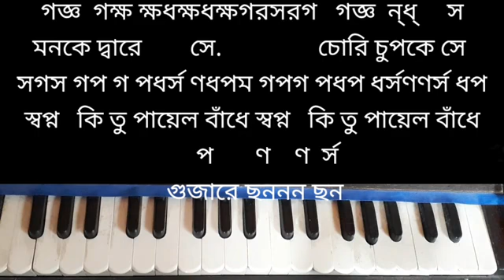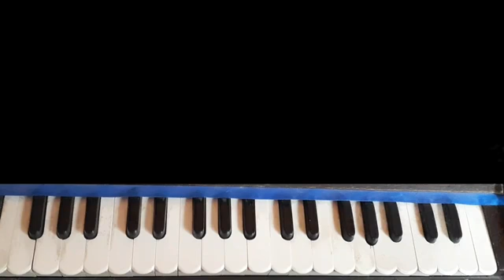Eri pawan dhunde tujhe mera man harmonium tutorial | lata ji songs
online এ আধুনিক গান  শেখার জন্য যোগযোগ করুন
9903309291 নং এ